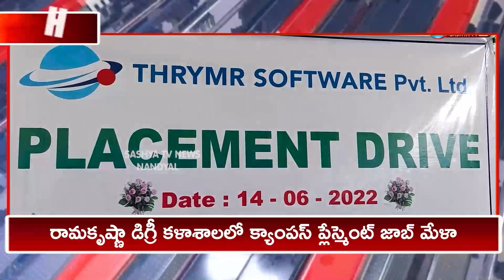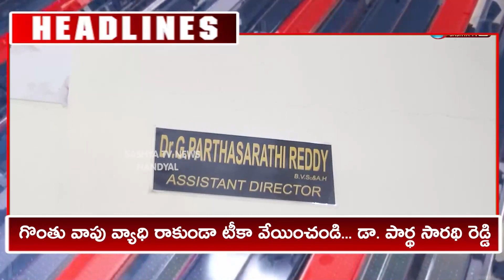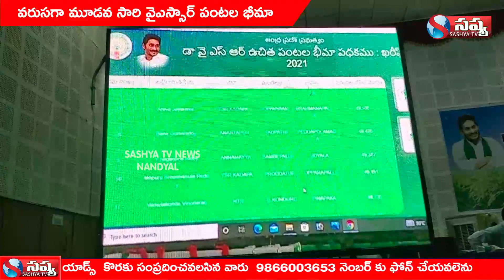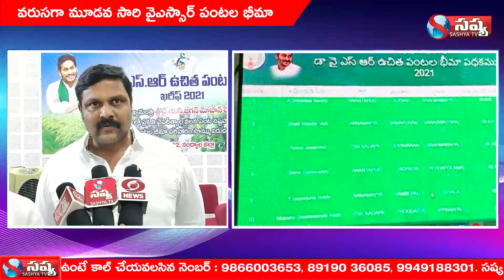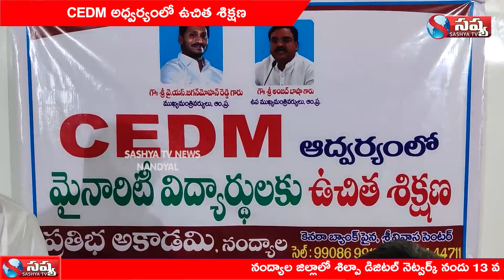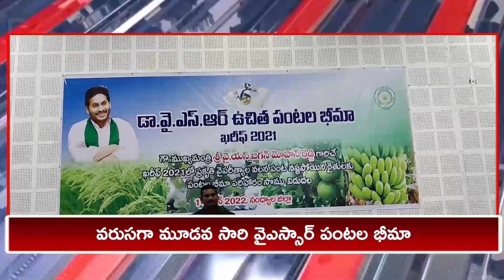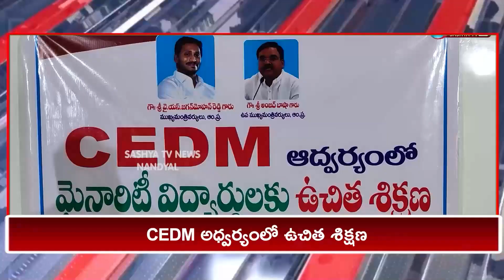NANDYALA SASHYA TV NEWS// 14-06-2022